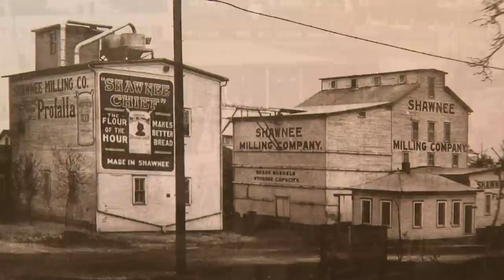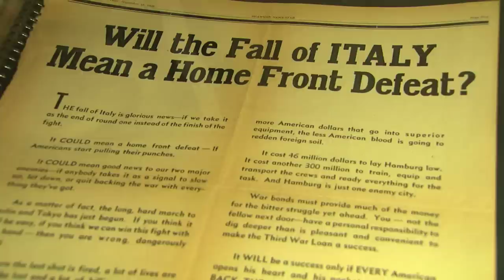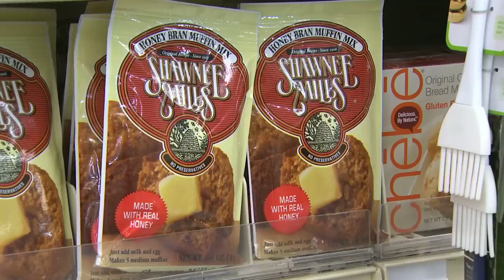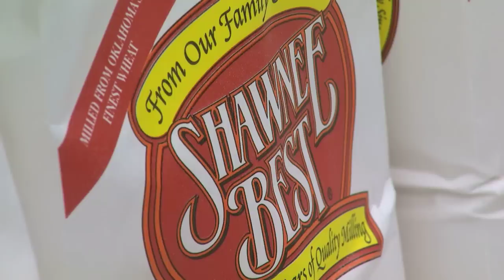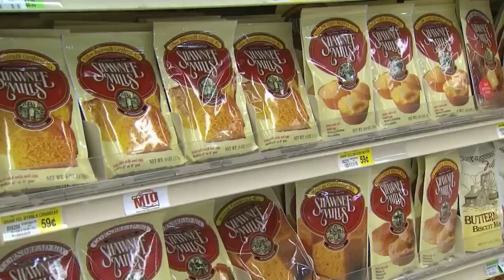OETA story on Oklahoma Entrepreneurs - Shawnee Mills aired on April 20, 2012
This story aired on the ONR on OETA-The Oklahoma Network. The reporter is Lis Exon; photojournalist is Edwin Wilson.

NEXT MONTH, THE SHAWNEE MILLING COMPANY WILL CELEBRATE ITS 106TH YEAR OF OPERATION.
   IT WAS FOUNDED BY ONE OF OKLAHOMA'S FIRST ENTREPENEURS - J. LLOYD FORD, WHO STARTED THE SHAWNEE MILLING COMPANY A YEAR BEFORE STATEHOOD.
  FORD PAVED THE WAY FOR FUTURE GENERATIONS OF HIS FAMILY TO IMPROVE AND DIVERSIFY AN OPERATION WHICH HAS BECOME AN ICON IN SHAWNEE.